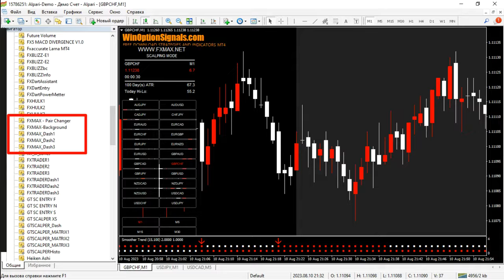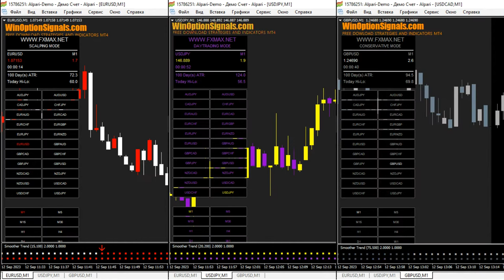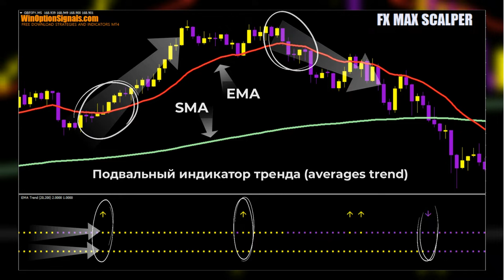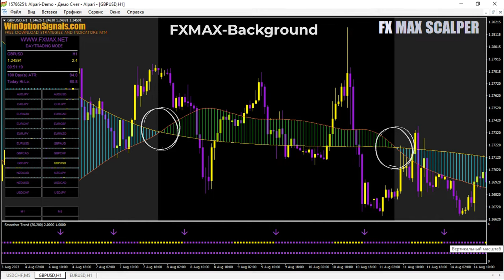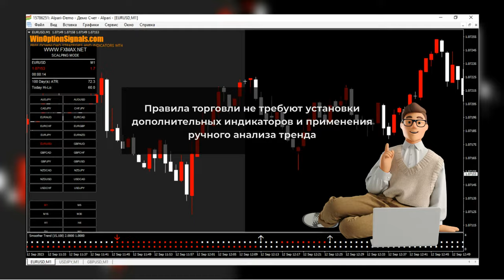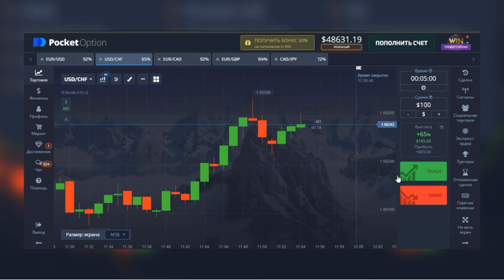БИНАРНЫЕ ОПЦИОНЫ 2024: Стратегия FX MAX SCALPER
Скачать бесплатно стратегию FX MAX SCALPER

FX MAX SCALPER - это инновационная трендовая стратегия оснащена уникальными стрелочными сигналами, а также многочисленными дополнительными индикаторами для их фильтрации.

Одной из ключевых особенностей FX MAX SCALPER является широкий выбор методов построения скользящих средних (MA), что позволяет трейдерам настроить стратегию под свой стиль торговли. Это обеспечивает гибкость и адаптацию к различным рыночным условиям.

Специальная удобная панель управления делает переключение между разными таймфреймами и активами максимально интуитивно понятным.

Тайм-коды:
00:00 Вступление
00:08 Кратко о стратегии для бинарных опционов FX MAX SCALPER
00:47 Установка стратегии FX MAX SCALPER в МТ4
01:07 Шаблоны стратегии FX MAX SCALPER
01:33 Обзор подвального индикатора тренда
02:47 Обзор индикатора FXMAX-Background
03:11 Подробный разбор 3-х шаблонов
03:56 Обзор индикатора FX MAX - Pair Changer
04:18 Правила торговли стратегии FX MAX SCALPER
05:11 Заключение